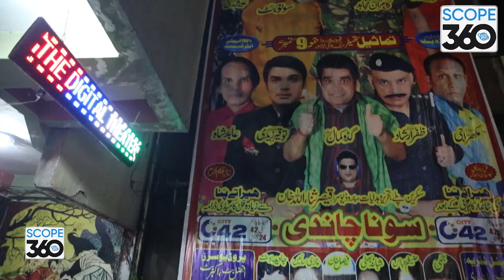Sona Chandi | 2022 | New Stage Darma | Starring | Kamran Mujahid | Goshi Khan | Guddu Kamal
Host: Sumaira
DOP & Edit: Wasim Abbas
Producer: Waqas Mughal
Executive Producers: Syed Ahmad & Umayma Sheikh

In the comments, tell us the topics of new videos you like us to make for the betterment Thank you

Team:
Scope360